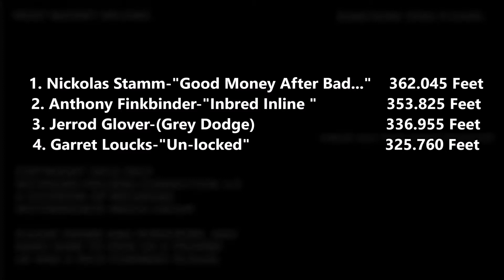4WD COMBO TRUCKS PULL W/ WOLVERINE PULLERS ASSOCIATION @ SPRINGPORT MI SEPTEMBER 2017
Wolverine Pullers Association hosts several different classes in both truck and tractor pulling during their normal season, including N.T.P.A. sanctioned events.  To learn more about the variety of classes that Wolverine Pullers Association has as well as a wealth of other information, point your browser over and make sure to bookmark that web page.

To find out more about Michigan Pullers Connection 2.0, check them out on Facebook and here on Youtube.  No, and we repeat NO ONE covers truck and tractor pulling in Michigan like Michigan Pullers Connection 2.0.  ***NO ONE!!!***

Sponsors wanted for the remainder of the 2017 season and looking for sponsors for the 2018 season.  We can create an insertable ad in our videos on our Michigan Pullers Connection 2.0 channel (200-300 videos annually) and also on our Pullingwarz channel (1,000+ videos annually) and of course the corresponding Facebook pages by the same names.  Our demographics are typically males 18-54, in mostly blue collar, and farm or other similar fields and usually frequent viewers of this form of entertainment.